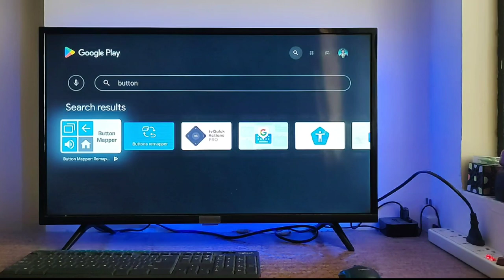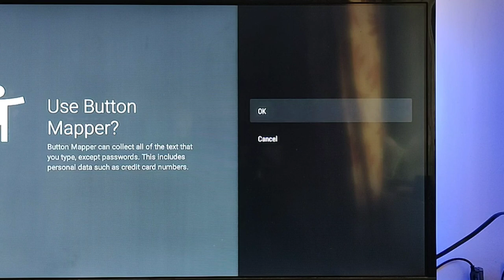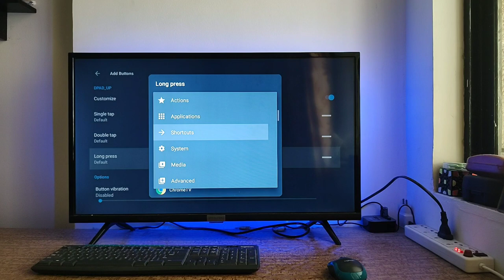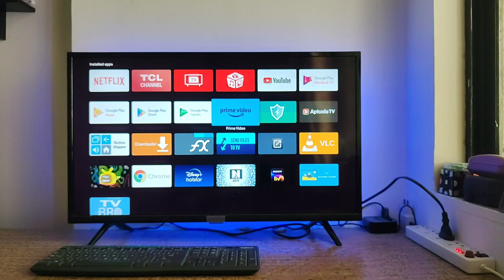How to stop Background Apps in Android TV || Boost Speed of Tv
Telegram group Name 👇👇
TECHNICAL ATHANG

Second Telegram group  Name👇👇
TECHNICAL ATHANG DISCUSSION

About us 👇👇

In this channel you will get tips and tricks, Information about Android TV so please

Copyright Act 1976, allowance is made for 'Fair Use for purposes such as criticism, comment, news reporting, teaching, scholarship, and research, Fair use is permitted by copyright statute that might otherwise be infringing.